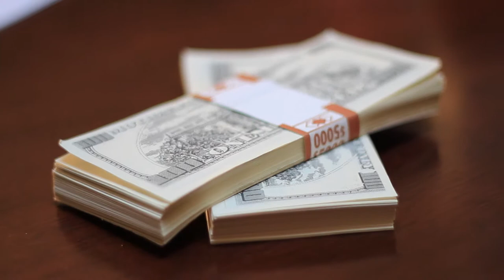Week 3 - Jose Dominguez Demo Reel